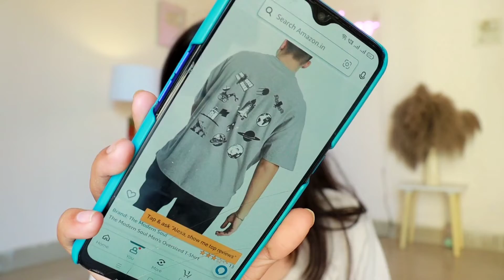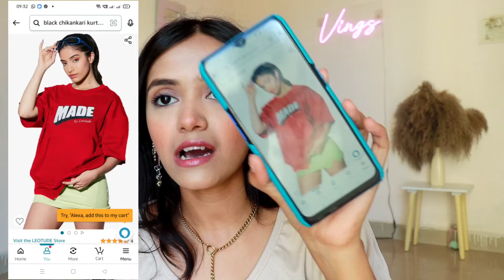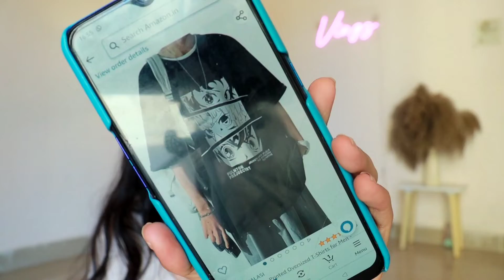AMAZON Trendy Oversized T-shirt Haul | Starting from ₹299 amazonfashion|| Anshika Soni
Hi Vings (V+Wings)

✨Products Mentioned:

1.  Main Character Energy Oversized Tshirt for Women (Medium, Dark Green)

2.  Grow with The Flow Oversized fit Drop Shoulders Minimal Printed Tshirts for Men Women (Medium, Lavender)

3.  THALASI Anime Printed Oversized T-Shirts for Men - Down Shoulder Loose Fit Black T-Shirt for Men & Goku, One Piece and Naruto Printed T Shirt for Men

4.  LEOTUDE Women's Oversized Round Neck T-Shirts (GRL_FS49_Made_RED_P_1Red_S)

5.  The Modern Soul Men's Oversized T-Shirt (Small, Grey)

6.  The Modern Soul Cotton Blend Men's Oversized T-Shirt Brown

✨Outfit Deets-

FAQ's(Frequently Asked Questions)
1. My Height: 5'3
2. My Age: 23
3. My Education: Software Engineer (Information Technology)
4. Camera I film with: Canon EOS 200D markii
5. Editing Software: InShot, Vita
6. Birthday: 27/Aug/1998

Equipments:
Tripod 2
Ring Light

Everything you see on this video was created by me (Anshika Soni).